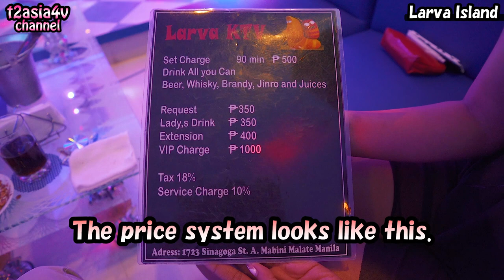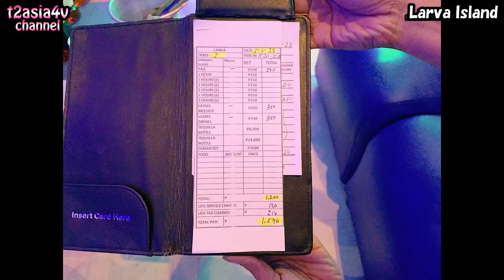"Larva Island" Introducing KTV in Malate, Manila, Philippines. -Travel log-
- Philippines Travel Series -

This video introduces KTV "Larva Island" in Malate, Manila, Philippines.
Shooting date: Fri, May 6, 2022

KTV appearing in this video:
Larva Island